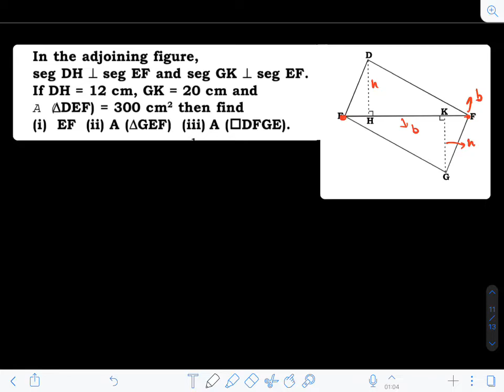10th Maharashtra Board || Geometry - Chapter 1 - Similarity - Illustrations Based On Exercise 1.1